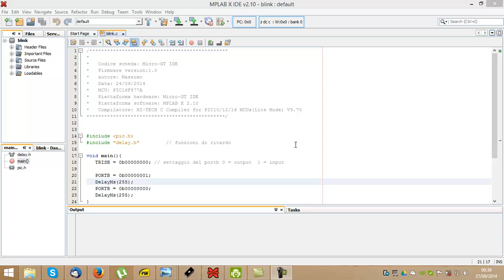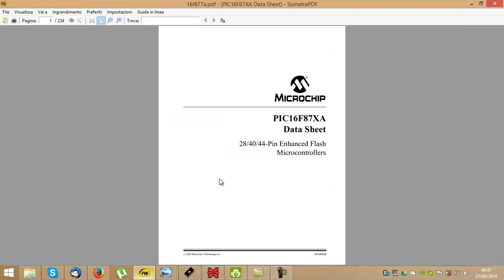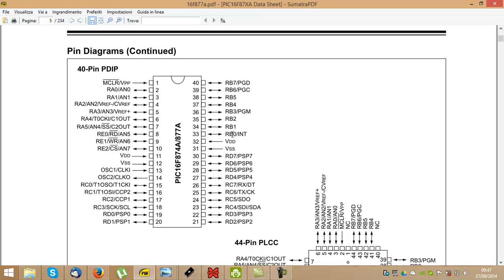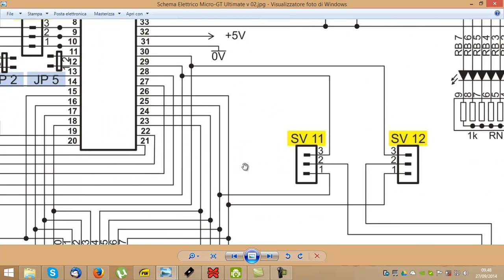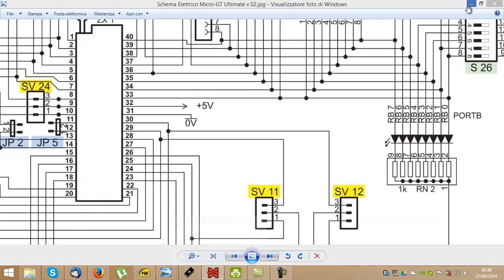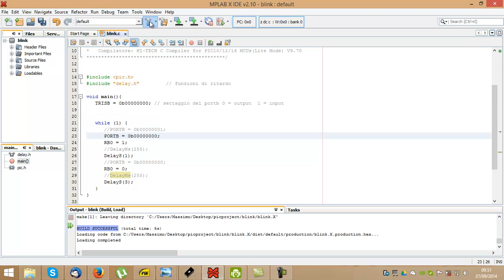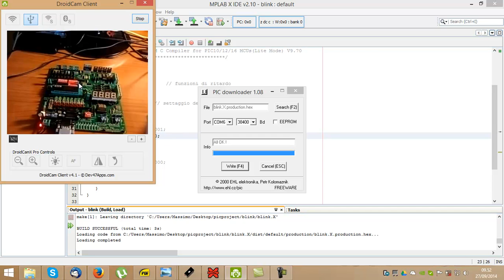Lezione 5 while e variabili int